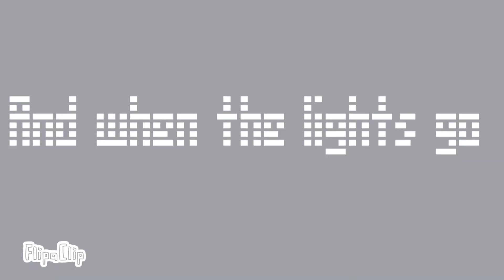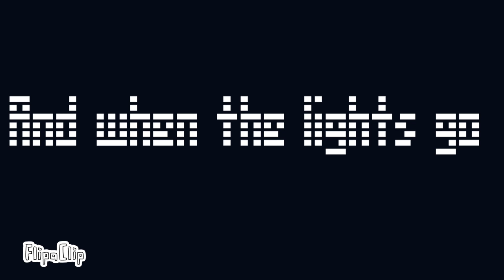Fnaf AU 4 : Lockdown remix -SharaX, DeltaHedron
Story :Michael is lonely and has amnesia, but he decides to find work and take the name "Mike Shmidt".  For the next 4 nights, Michael will be accompanied with a guy leaving him recorded messages. This is Fritz Smith, he is a nightguard and father of the child killed by William haunting Foxy. Fritz Smith will unfortunately be killed in front of his son, but Michael survives and is fired.
On his way out, he notices that someone is hiding behind the scenes. He goes to see and touch something that restores its appearance and memory. But the person he had seen was his brother...

Histoire :Michael est seul et amnésique, mais il décide de trouver du travail et de prendre comme nom, "Mike Shmidt". Pendant les 4 prochaines nuits, Michael sera accompagné avec un mec lui laissant des méssages enregistrés. Il s'agit de Fritz smith, il est enciens garde de nuit et père de l'enfant tuée par William hantant Foxy.  Fritz smith ce fera malheureusement tué sous les yeux de son fils, mais Michael survit et se fait viré. En sortant, il remarque q'une personne ce cache dans les coulisse. Il va voir et tombe sur un appareil qui lui redonne son apparence et sa mémoire. Mais la personne qu'il avait vue était son frère...